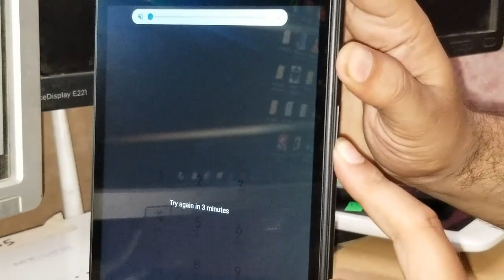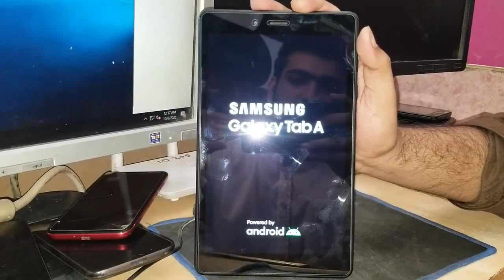Without PC *Samsung Galaxy Tab A (SM-T295)Hard Reset Pattern Lock Or Pin Lock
Samsung Galaxy Tab A  Hard Reset Pattern Lock Or Pin Lock Without PC
samsung t295 tablet
samsung tab t295 hard reset
Samsung Galaxy Tab A  ( SM-T295 ) Hard Reset
forgot password samsung galaxy tab a
forgot password samsung galaxy tab t295